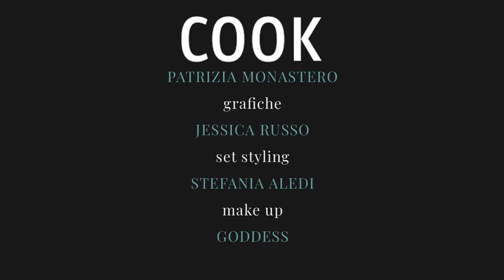I radiatori con crema di broccoli e guanciale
( Corriere Tv ). Guarda il video su Corriere